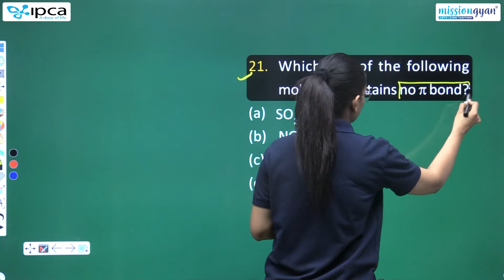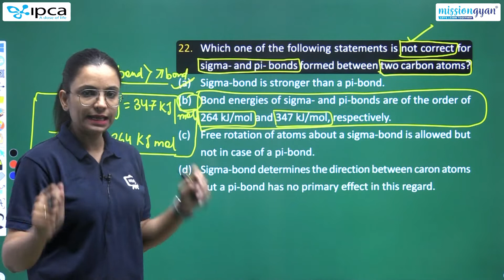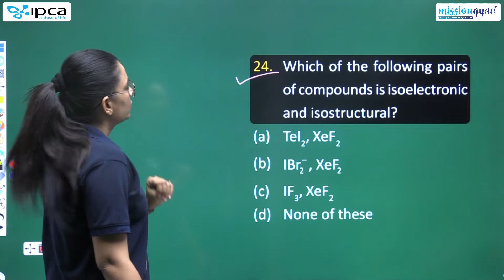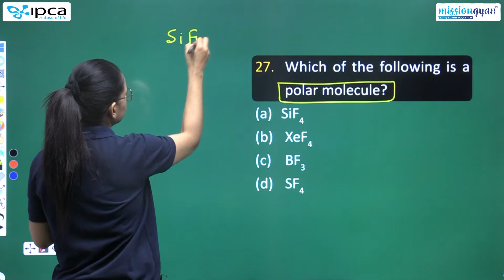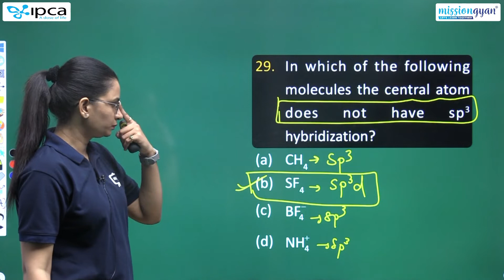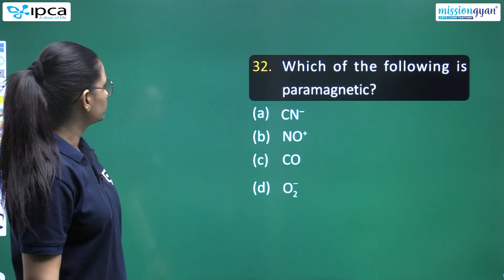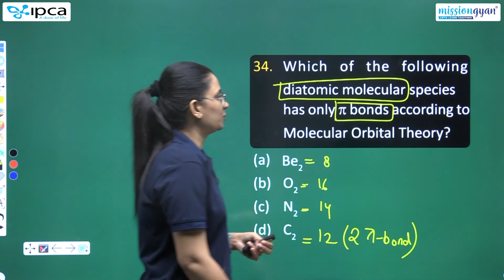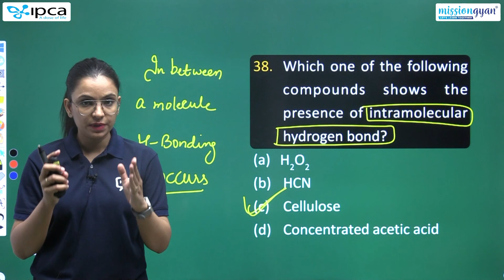NEET | Inorganic Chemistry | Chapter - 6 | Chemical Bonding | Practice Questions Set - 4